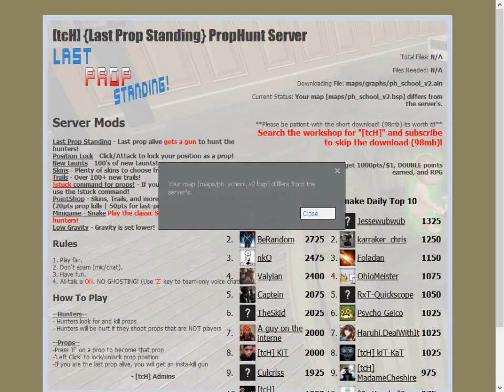Garrys Mod 05 22 2014 18 03 35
Please watch some other videos like warface